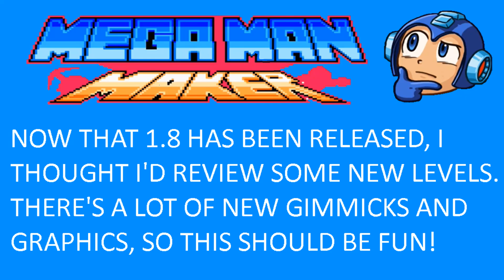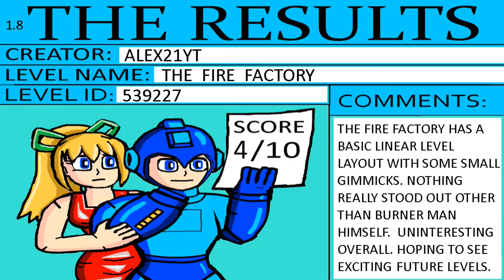Mega Man Maker - Review 539227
It's been a long time since I reviewed Megamaker levels.  Now that 1.8 is out I thought I'd do some more reviewing and see how creative and different these new levels will be.  Of course it will probably take time for new levels to utilize all the new stuff the Megamaker team added, but this should be exciting none the less!